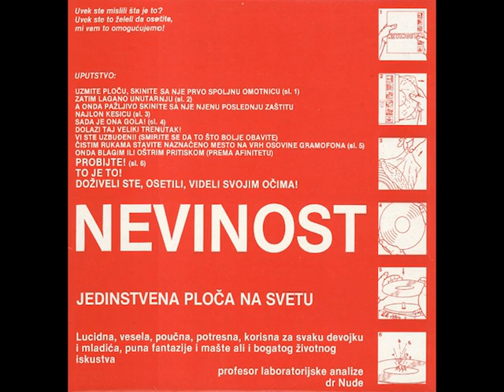Laboratorija Zvuka - Skakavac joj zaso u rukavac - ( Audio )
Label and copyright: Jugoton-Croatia Records @ Laboratorija zvuka

Po licenci Jugoton - Croatia Records doo